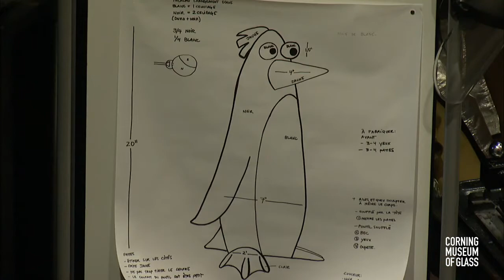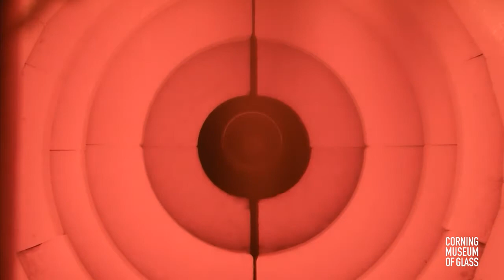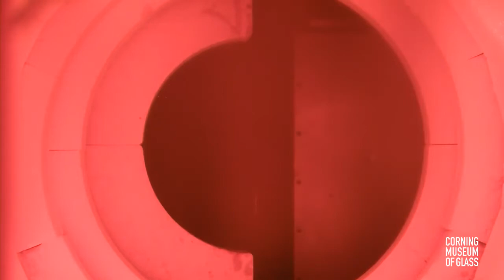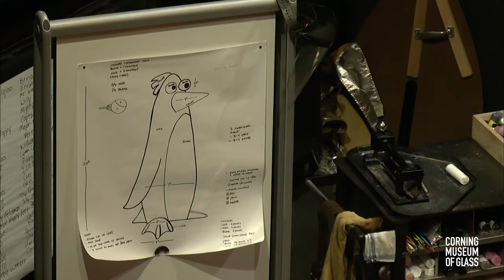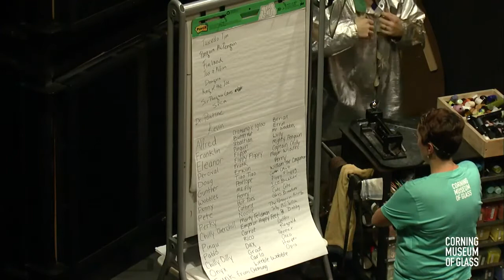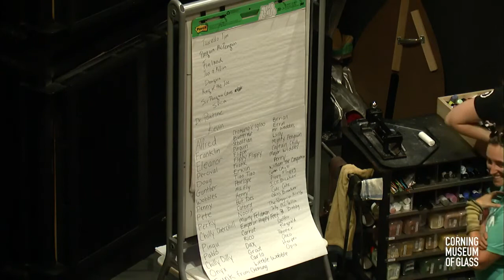Guest Artist Demo Catherine Labonte (August 2019) Corning Museum of Glass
Fabrication de Pierre le Pingouin
Making of Penguin Pierre
Courtesy of The Corning Museum of Glass